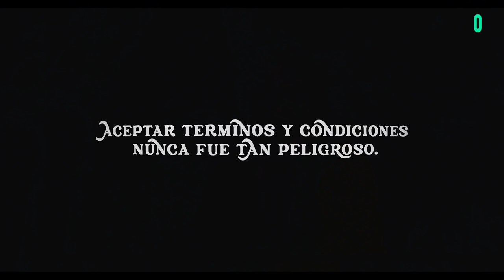LEO SBARAGLIA presenta FINDE | en Segurola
FINDE: Un nuevo especial de comedia de Malena Pichot y Julian Lucero, en versión película con la actuación de Leonardo Sbaraglia y Paula Grinszpan.

Disponible para ver ONLINE desde el Viernes 03 al Domingo 05 de Septiembre.
Entradas disponibles en: finde.futurock.fm